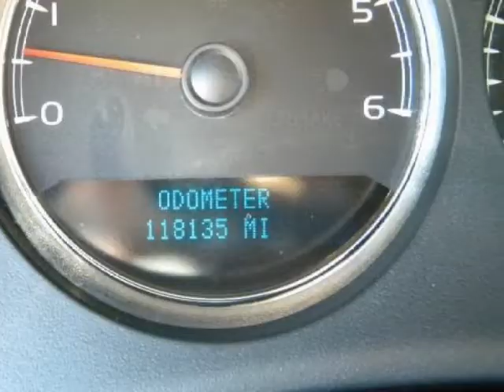2007 CHEVROLET TAHOE LT LEATHER ! SUNROOF ! 4X4 ! REAR DVD FOR THE KIDS !!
2007 CHEVROLET Tahoe 4WD 4 Door 1500 LT

http://

We strive to price our vehicles competitively in the market. This saves our customers wasted time in price shopping. We stand behind this vehicle and the CARFAX report available to you free of charge. Look out !!! Here's a lil' Monster, this baby is immaculate and a blast to drive. Certified HOT HOT, HOT, you'll love the power and performance. No disappointments here! We have determined that the mileage represented on this vehicle is accurate. Take this vehicle home now; it needs nothing but tender, loving care. Still has the new vehicle smell with no evidence of a smoker. The transmission on this vehicle has been well maintained and shifts gears flawlessly. The engine is mechanically sound and can be driven anywhere with confidence. The electronics components on this vehicle have been checked and they are all in working order.

Sunset Automall
Sarasota, FL